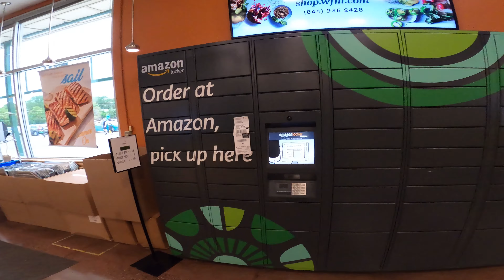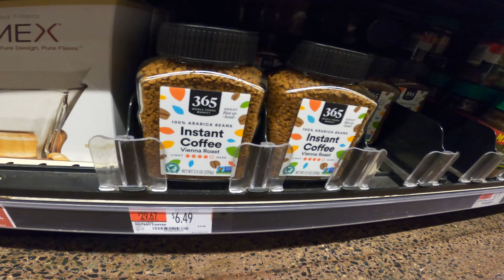Getting food at whole foods and instant coffee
Haha, this is my first video on this channel.

In this video, I am getting some food at Whole foods. And, I go back in again to secure an instant coffee. It took me a while to find it because I thought it would be in the tea section.